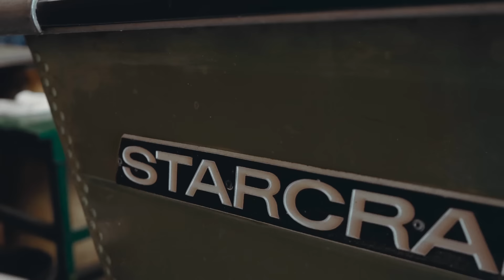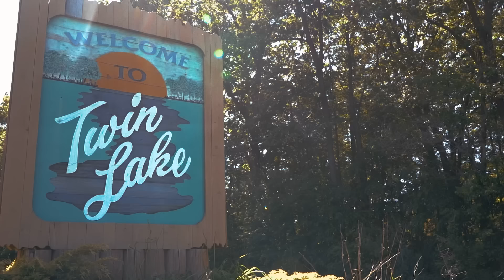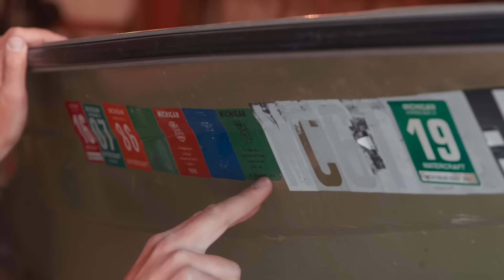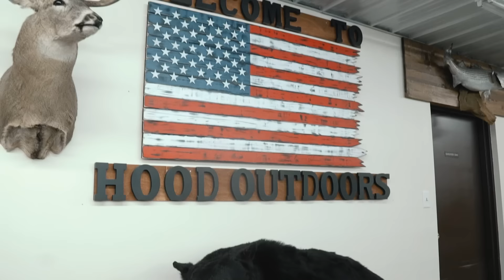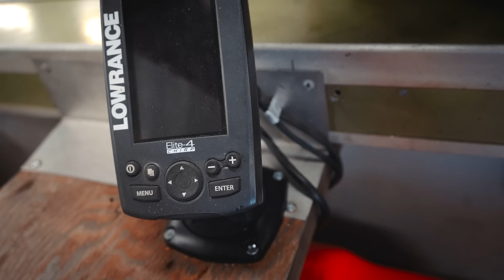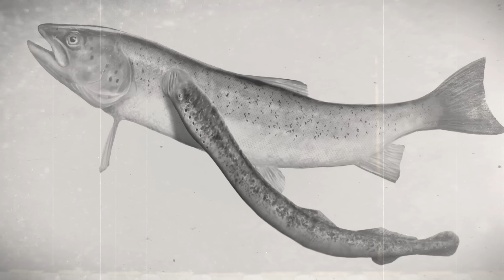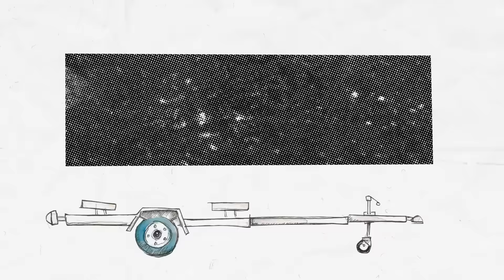Steven Rinella and Grant Gulley Troll for Lake Trout on Lake Michigan | S2E01 | Das Boat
In the first episode of Season 2, Steve introduces you to the new Das Boat—Dos Boat. After a bumpy start, Steve gets to South Haven, MI, where he recruits the help of local charter captain Grant Gully. Steve, Grant, and a local fabricator put in 10 hours of work getting the boat ready to fish for lake trout in 100 feet of water. With good reason, Grant is somewhat skeptical about the 14 foot, 50-year-old boat’s ability to handle the big water of Lake Michigan. Luckily, the conditions are perfect allowing them to deep water troll for the native char better known as lake trout. Along the way, they discuss Jon Gary—Steve’s fishing mentor and the original captain of Dos Boat—the young anglers Jon influenced, the decline (and comeback) of the lake trout, and a whole lot more. They might even catch some fish.